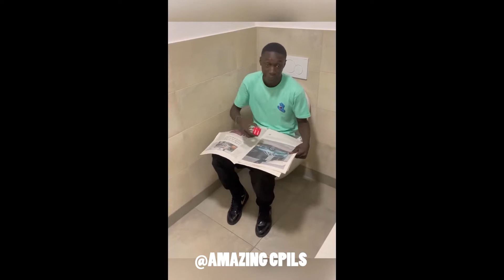FUNNIEST KHABY LAME REELS 2021 | LATEST REELS COMPILATION OF KHABY LAME | PART 1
FUNNIEST KHABY LAME  REELS 2021 | LATEST REELS COMPILATION OF KHABY LAME |